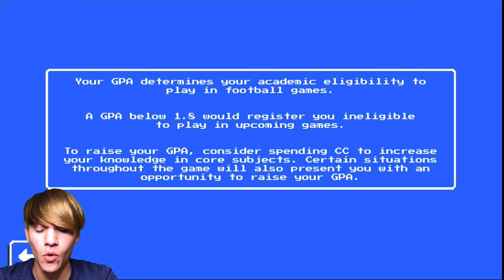How I Got RETRO BOWL QB MODE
In this video, I will be showcasing Retro Bowl QB/Career mode! Make sure to watch until the end to see how I was able to do this!!